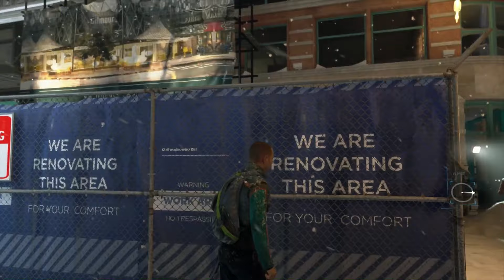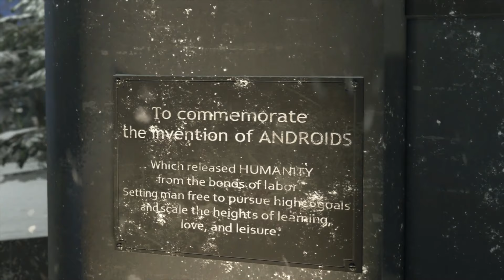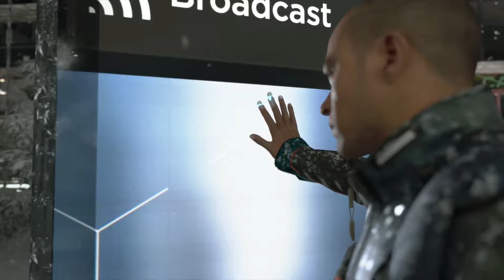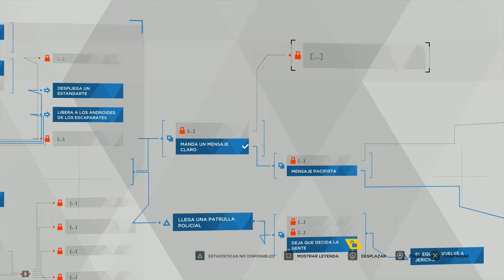EL CREADOR DE LOS ANDROIDES! MARKUS Y EL ATRACO DE MADRUGADA! DETROIT BECOME HUMAN #9 GAMEPLAY